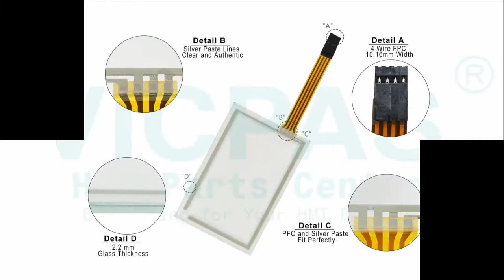IT104G0151 ESA IT104G HMI Touch Glass Front Overlay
ESA IT104G IT104G0151 Touch Screen Front Overlay Repair
where you can find ESA IT104G 0151 IT104G Protective Film and Touch Screen Panel, more part and product detail than you ever thought possible!

IT104G0101
IT104G0111
IT104G0121
IT104G0131
IT104G0151

VICPAS is the global leading provider of replacement, we have inventory protective film, touchscreen, membrane keypad, lcd display and other accessories for ESA HMI repair replacement.

Skype:cmt-kandy
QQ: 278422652